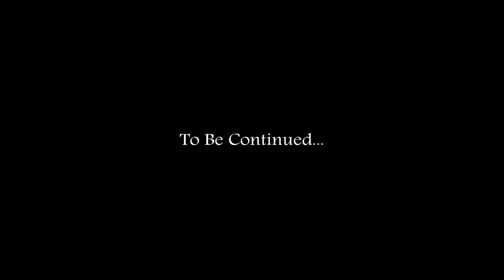(Happy 53rd Birthday Lara Croft)Tomb Raider: Dagger of Xian-Assault Course's Outfit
Tomb Raider The Dagger of Xian is a remake made in Unreal Engine 4 by Nicobass of the original Tomb Raider II game developed by Core Design in 1997. A demo of The Great Wall was released the 31 August 2017.

Spoiler-free Synopsis: Legend has it that when you drive the Dagger of Xian into your heart, you acquire the power of the dragon. Literally. In Ancient China, the Emperor was the holder of this power and with his army alongside him, he was a force to be reckoned with. Thus he staked claim to the vast lands that are China. His final battle, however, ended in defeat. While people fell into submission all around him, the warrior monks of Tibet would not relent and courageously fought against his evil. Knowing the power of the dagger, they succeeded in removing it from the Dragon Emperor's heart, reducing him and his army to carnage. The dagger was returned to its resting place within The Great Wall and locked up for all time.

Now three parties hold the dagger close to their heart. And all for entirely different reasons. Lara, forever the adventurer, is one of these. In her travels, she will encounter the other two.

Gameplay is still a combination of action and adventure, but the sequel includes quite a bit more combat and bloodshed than the original. This time there are 16 full-size levels plus two shorter levels at the end. Lara's journey takes her from the Great Wall of China to the canals of Venice, then to an offshore oil rig and a sunken shipwreck. From there journeys to the foothills of the Himalayas and, finally, back to the Great Wall.